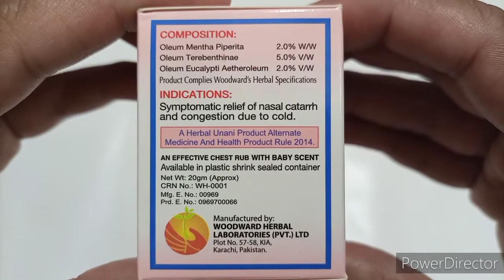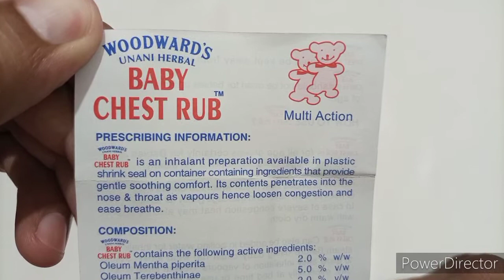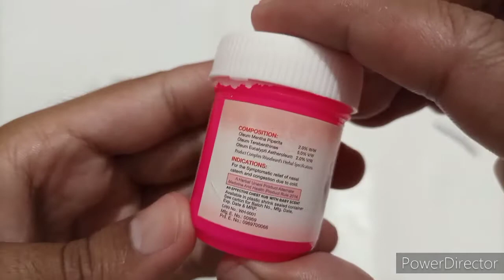Woodward's Unani Herbal Baby Chest Rub Unwrapping ASMR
Woodward's Unani Herbal Baby Chest Rub, multi action, 20 gram
An effective chest rub with baby scent.
For symptomatic relief of nasal catarrh and congestion due to cold.

Composition:
Oleum Mentha Piperita: 2 %
Oleum Terebenthinae: 5 %
Oleum Eucalypti Aetheroleum: 2 %

How To Use :
1 Provides best result when rubbed on the chest, back or neck as a thin layer and massage gently for its absorption.
2 In case of severe congestion heat may also be applied with warm dry cloth.
3 Can also be added in boiling water for inhaling the steam.
4 Leave bedding and use loose clothes to allow easy inhaling of the vapours.
Do not apply directly to nostrils.